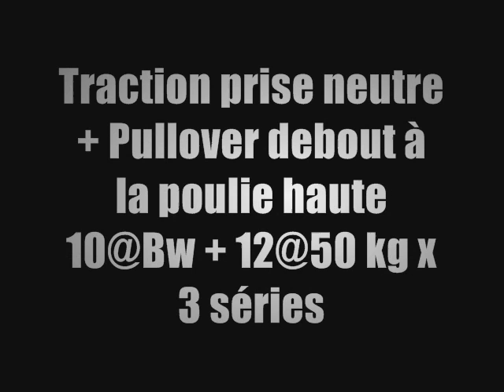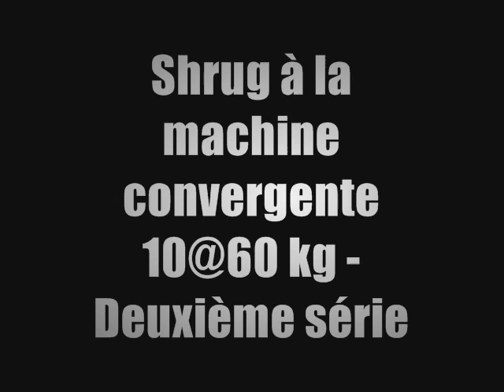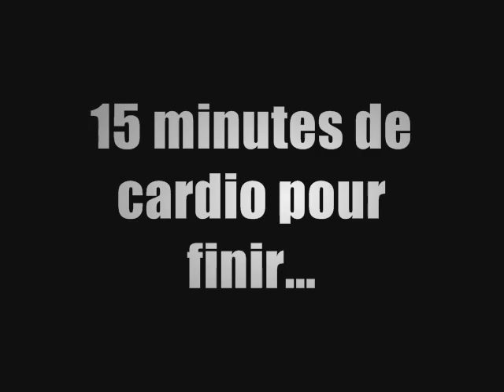Gilles - Entrainement du soulevé de terre + dos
La Team SuperPhysique vous présente Gilles à l'entrainement du soulevé de terre + dos.